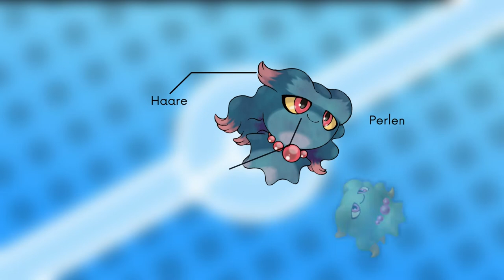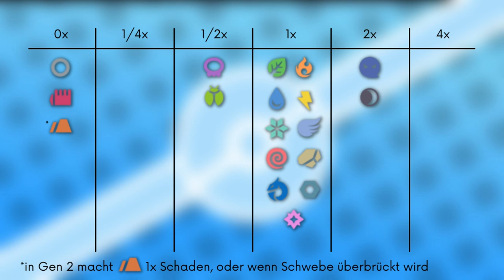Das Pokémon #200 | Traunfugil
▶️Worum gehts in diesem Video:

Ich stelle euch das Pokémon Traunfugil vor. Dabei schauen wir auf das Aussehen, Attacken, Verhalten, Lebensraum, Entwicklung und Typ Schwächen. Viel Spaß :D

0:00 Intro
0:15 Aussehen
1:16 Attacken & Fähigkeiten
2:03 Verhalten & Lebensraum
2:37 Entwicklung
3:05 Typ Schwächen